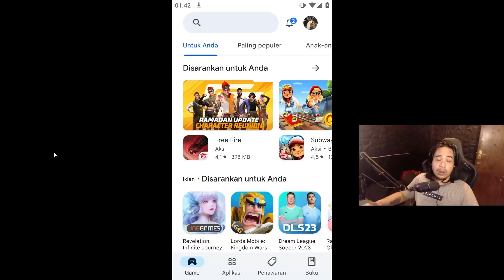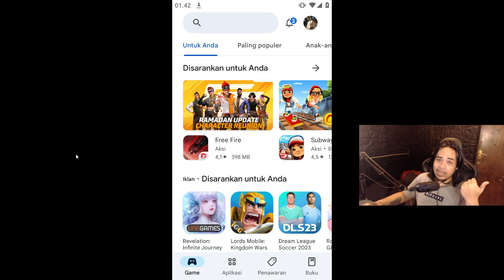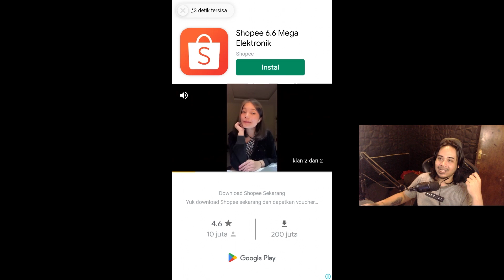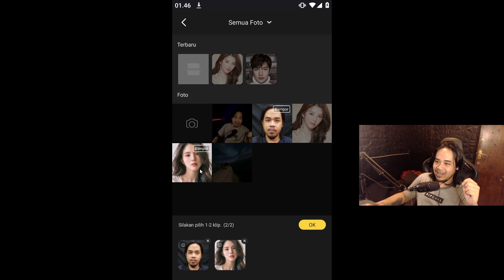APLIKASI A.I INI BIKIN HALU BISA KETEMU ARTIS KOREA ATAU SIAPAPUN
spek pc
RAM 2x8
ssd KINGSTONE 125gb
hdd 500gb